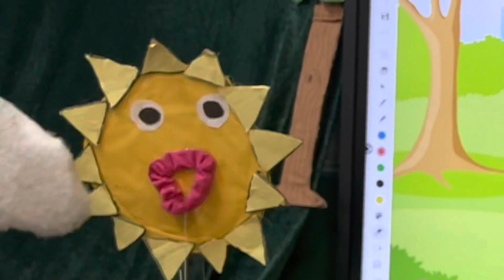4A presents…The Duck Song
4A presents…The Duck Song!